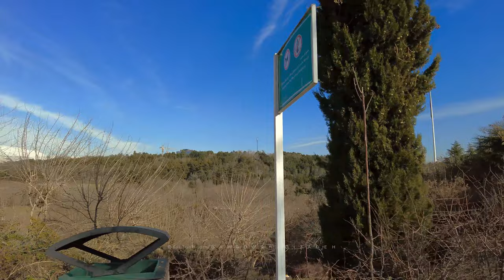Walking on Tabiat Bridge & Ab-o-Atash Park, TEHRAN, IRAN (4k) | پل طبیعت تهران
In this video, I have walked on Tabiat Bridge and Ab-o-Atash Park in Tehran, Iran.
🔴 Please Watch with subtitles and 4K Quality 🔴

If you would like to financially support, you can do this through the "Super Thanks" option (below the videos).

Ab-o-Atash Park: literally the "Water-and-Fire Park", also known as the Ebrahim Park, is a park in northern Tehran, Iran. With an area over 24000 square meters, the park was opened on June 27, 2009.
The park has an exclusive area designed for water-playing, alongside four fire-towers which make fire flames as high as 6 to 8 meters, with the whole presentation accompanied by music. There is also an amphitheater in the park, with a 700-meter tent which has a capacity of 370 people. Other features of the park include horse training, a light house, gazebos, and several interior cafeterias.
Ab-o-Atash Park is connected to Nowruz Park by the suspension bridge of Abrisham, and to Taleqani Forest Park by the largest pedestrian overpass of Tehran, Tabiat Bridge. It is also attached to Banader Park, with a light house in between.
On July 29, 2011, a water fight event was held by a large group of youth at the park, and received media attention. The event was organized on Facebook, and was held by water guns. It was ended up by the controversial temporary arrest of 10 participants, who the police announced to have done "unacceptable behavior.

The Tabi'at Bridge is the largest pedestrian overpass in Tehran, Iran. The 270-metre (890 ft) bridge connects two public parks — Taleghani Park and Abo-Atash Park — by spanning Modarres Expressway, one of the main highways in northern Tehran. The word tabiat means "nature" in the Persian language.
Tabiat Bridge was designed by Leila Araghian as part of a local competition for the design of a bridge to connect two parks in north Tehran which were separated by a highway. In designing the bridge, a process which took a total of 4 years, Araghian wanted it to "be a place for people to stay and ponder, not simply pass." To achieve this the bridge is not straight and contains benches and seating.

Three tree-shaped columns support two continuous deck levels which makes the lower level covered and suitable for use in all seasons. A third level is located where the truss meets the column branches The complex steel structure has a dynamic three-dimensional truss and the surface is curved with a varying width. Structural elements of the bridge use a latent geometrical order rotated and repeated in all three dimensions.

Restaurants serve customers at either end of the bridge with seating areas and kiosks between. Some areas of the bridge are open to allow trees to grow and the bridge itself has green spaces to encourage visitors to linger. The bridge offers viewing areas for scenery without itself blocking the view of the Alborz mountains and has a small footprint that blends in with its environment.
Each of the two parks the bridge connects has multiple pathways leading visitors onto the bridge.